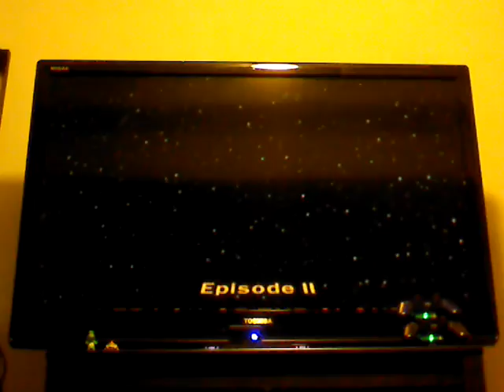Lego Starwars: Ep. 7 Droid Factory